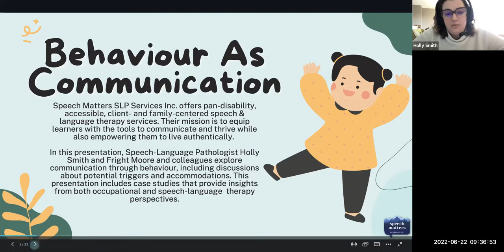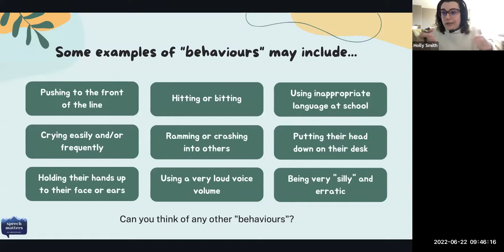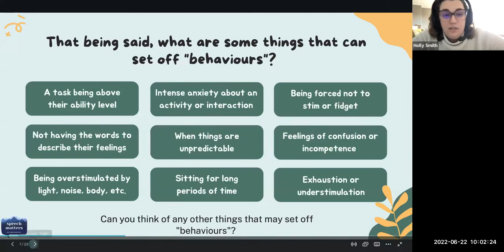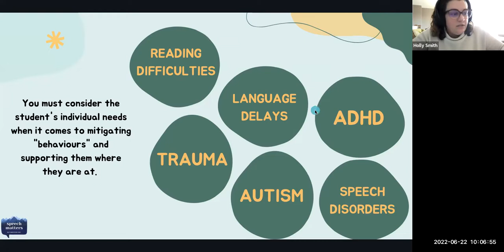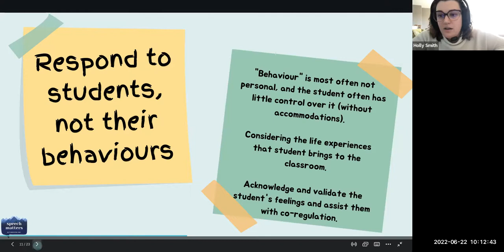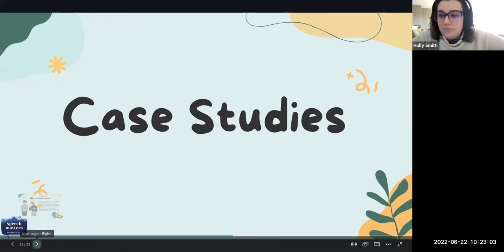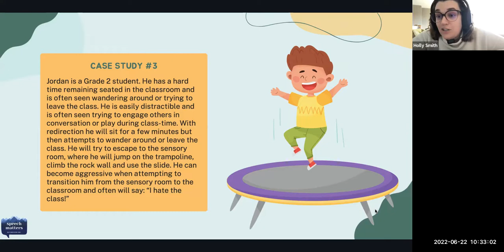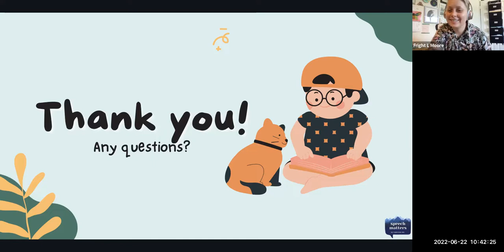Behaviour as Communication - Speech Matters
What are a child's behaviours telling you? In this presentation, Speech-Language Pathologist Holly Smith, Fright Moore and colleagues explore communication through behaviour, including discussions about potential triggers and accommodations.

This presentation includes:
Definitions
Potential Triggers
Special Considerations
Case Studies

Speech Matter SLP Services is an organization of Speech-Language Pathologists (SLPs) and Occupational Therapists (OTs) providing pan-disability, accessible, and respectful therapy services that honour the cultural and linguistic background of our clients. to learn more or find them on Instagram or follow them on Facebook

The Shuswap Children's Association is a non-profit organization providing
family-centered programs, services, and resources focusing on children’s developmental needs.

We support children with developmental delays and special needs and help families learn about their children’s development. We help families navigate challenges before and after a child’s diagnosis and connect them to information and resources. Our goal is to help children and their
families to play, grow and thrive.